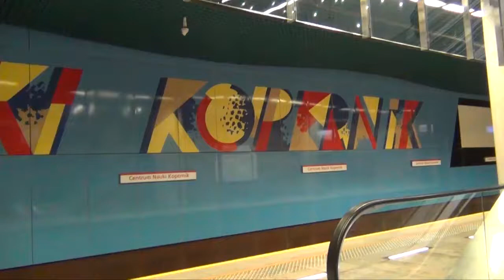Warszawskie Bulwary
Dzień otwarcia.Wspaniały dojazd metrem. Piękna pogoda. Tłumy Warszawiaków.Robią wrażenie. Zadowolone dzieci.Na Wiśle brak żaglówek i  sprzętu  wodnego.